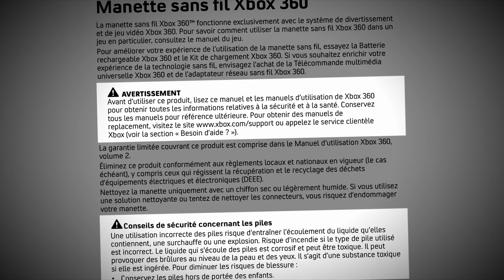IL EST DE RE-RETOUR (Edit : En fait il est encore reparti 2 ans le con) (Edit² : Re)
Il est de re-retour, et il parle de lui a la 3eme personne tel Alain Delon.

Après avoir vécu un début d'année assez compliqué, je suis de retour ! Et il est temps de parler du programme qui vous attends :
◾️ Mardi 19 février 2019 à 18h : Un nouvel épisode de LSPDFR
◾️ Très bientôt : Un Live sur Forza "Police VS Voleur" (Postez votre candidature sur Discord
◾️ Très bientôt² : Une vidéo sur ETS2 (Convoi XXL) qui va clairement mal tourner.